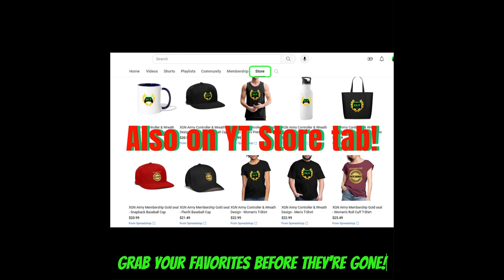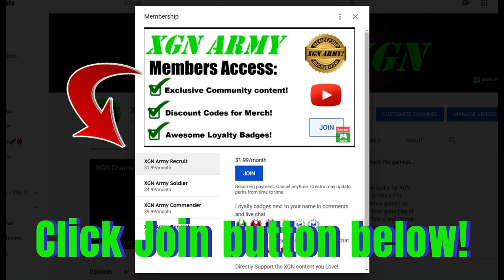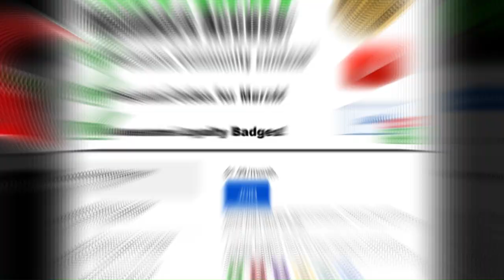MK1 Seasonal Tower level 52 walkthrough! Mortal Kombat 1 Season 8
Mortal Kombat 1 playthrough of Dark Dragon Seasonal Tower level 52 in Season 8, to unlock exclusive Towers of Time mode rewards! How to beat Seasonal Tower to unlock exclusive skins in MK1 Towers of time mode. I used the Invincible Relic with Noob Saibot on this Tower playthrough.

I show where to unlock the Invincible Relic in my recent video of Krown of a God key rewards. You can earn rewards, such as MK1 fighter skins, konsumables and Dragon Krystals by completing Challenges in Towers of Time. Dark Dragon, Seasonal Tower gameplay with Noob Saibot combos and Brutalities in Mortal Kombat 1 on Xbox Series X.